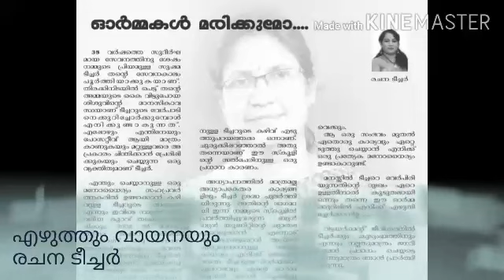ഓർമ്മകൾ മരിയ്ക്കുമോ? (ലേഖനം)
എഴുത്തും വായനയും:  രചന ടീച്ചർ
ഈ ലേഖനം 2020 മാർച്ച് O1 ന് പ്രകാശനം ചെയ്ത ചെമ്മാപ്പിള്ളി ALP സ്കൂൾ 91 -ാം വാർഷിക സ്മരണികയായ 'ചിറ'യിൽ  പ്രസിദ്ധീകരിച്ചിട്ടുള്ളതാണ്.